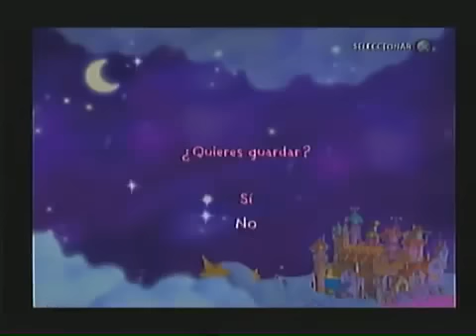Tarta de Fresa (Rosita Fresita) Nivel 4 Villa Ensueño - Baby Games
Games for babys
Games for kids Strawberry Shortcake is a licensed character owned by American Greetings, originally used in greeting cards and expanded to include dolls, posters, and other products. The Strawberry Shortcake properties also include a toy line of the character's friends and pets.

The original design of Strawberry Shortcake and her cat, Custard was done in 1977 by Muriel Fahrion during her time as a greeting card illustrator at American Greetings' Juvenile & Humorous card department.[1] Fahrion then designed a subsequent 32 characters for Those Characters From Cleveland (American Greetings' toy & licensing design division).[1]

Cindy Mayer Patton and Janet Jones designed the other later characters of the classic Strawberry Shortcake line. Lynn Edwards was the editor of the line and developed the personality profiles as well as the story line and philosophy. The first doll was a rag doll designed by Muriel Fahrion and created by Susan Trentel, Fahrion's sister.

The Strawberry Shortcake line of characters each had their own fruit or dessert-themed name with clothing to match, and they each had a dessert- or fruit-named pet. Like the Strawberry Shortcake doll, all the other characters' dolls had hair scented to match their dessert theme. The characters lived and played in a magical world known as Strawberryland.

Strawberry Shortcake es un popular personaje infantil de origen estadounidense, dirigido especialmente a las niñas. Es conocida en México, Centroamérica, Colombia, Perú y Venezuela cómo Rosita Fresita o simplemente Fresita , en el resto de Sudamérica cómo Frutillita y en España como Tarta de Fresa.

En los años ochenta se emitieron por televisión una serie de dibujos animados de Fresita y sus amigos. Estos especiales, un total de seis, eran la antesala de las muñecas que las niñas encontrarían en las tiendas de juguetes.

1980 El Mundo de Fresita (The World of Strawberry Shortcake)
1981 Fresita en la Gran Manzana (Strawberry Shortcake in Big Apple City)
1982 El Desfile de las Mascotas (Pets on Parade)
1983 La Casa de las Sorpresas (Housewarming Surprise)
1984 Fresita y el Bebé sin nombre (Strawberry Shortcake and the Baby Without a Name)
1985 Fresita conoce a los Berrykins (Strawberry Shortcake Meets the Berrykins) Strawberry Shortcake is a licensed character owned by American Greetings, originally used in greeting cards and expanded to include dolls, posters, and other products. The Strawberry Shortcake properties also include a toy line of the character's friends and pets.

The first Strawberry Shortcake videogame was produced in 1983 for the Atari 2600. No further games based upon the franchise were produced until 20 years later, in 2003, with Strawberry Shortcake: Amazing Cookie Party for PC. Since then, games have been published for the Game Boy Advance, Sony PlayStation 2, Nintendo DS, PC, and Mac. A standalone plug-and-play game based on Konami's Dance Dance Revolution franchise was also produced. In addition, mobile apps for the iOS[4] and Android platforms have been released.

En Fresilandia crecían las frutas más grandes y jugosas durante todo el año. Los niños de Fresilandia eran muy felices y se ayudaban unos a otros. De todas formas, había un villano, el Pastelero Púrpura, Pastelero Bigotón o el Señor Panadero (The Peculiar Purple Pieman of Porcupine Peak), que piensa que la mejor manera de obtener fresas es robárselas a Strawberry Shortcake. Y una villana Vinagreta o Uva Agria (Sour Grapes) quien odia todo lo que sea bueno y gozoso.

El frenesí por Strawberry Shortcake en los años ochenta llevó a la producción de miles de productos, incluyendo muñecas, videojuegos, álbumes de cromos, ropa, etc. Varios vídeos fueron hechos protagonizados por Tarta de Fresa y sus amigos al igual que un programa de televisión en Chile donde los personajes eran personificados por actores.